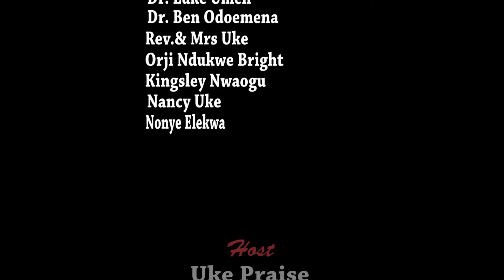Using Bamboo for Erosion Control | Sabiagrik TV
How to control erosion using bamboo. Propagate and multiply bamboo for use as effective erosion control mechanism
What Nutrient is derived from Pepper | SabiAgrik Street Trivia